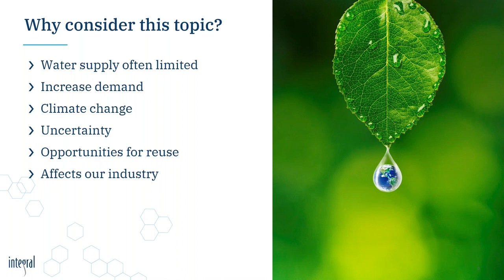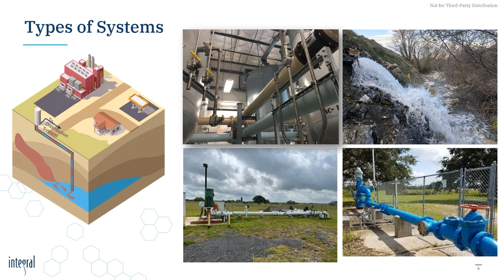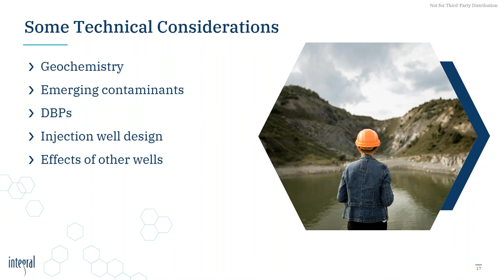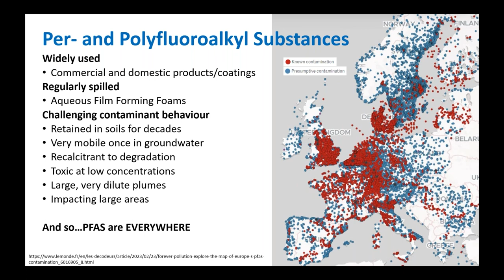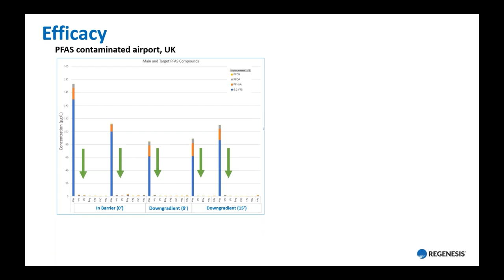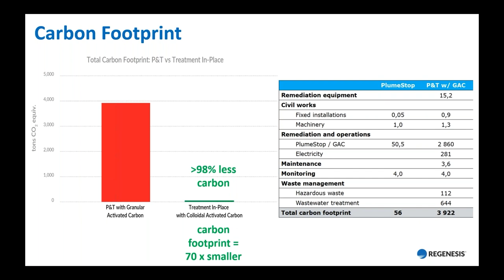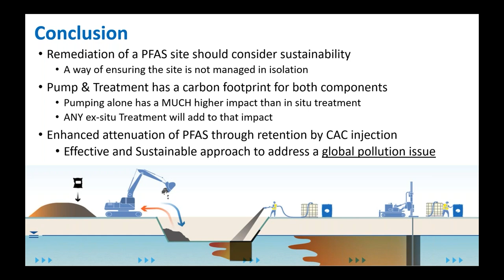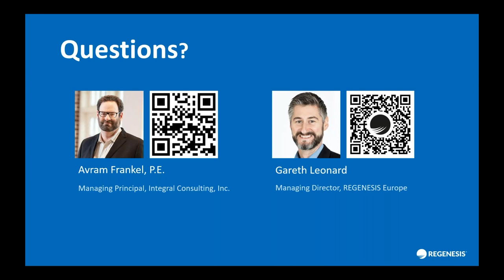Coupled Aquifer Restoration and Water Reuse - And Application of Sustainable Remediation Solutions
In this webinar we are pleased to have special guest speaker Avram Frankel, PE, Managing Principal, Integral Consulting, Inc. His presentation discussed coupled aquifer restoration and water reuse, and the continuing evolution of an integrated solution. He was joined by Gareth Leonard, Managing Director of REGENESIS Europe, who will discuss sustainable remediation solutions.